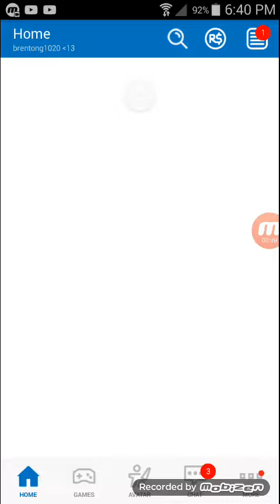Roblox in cellphone work at pizaa palce